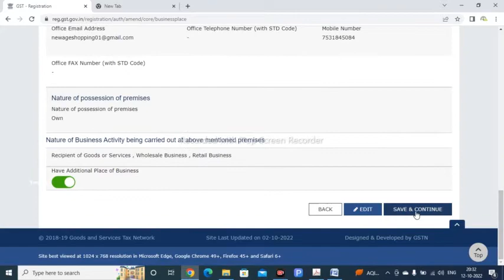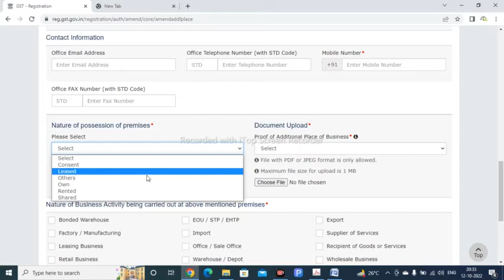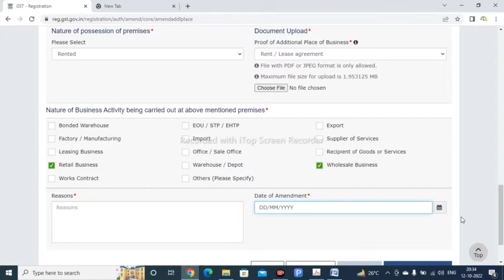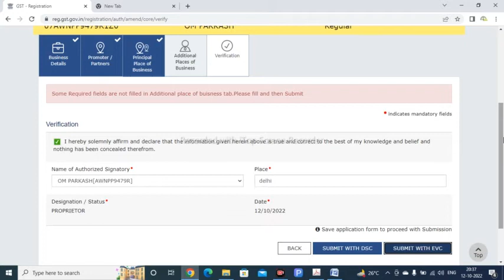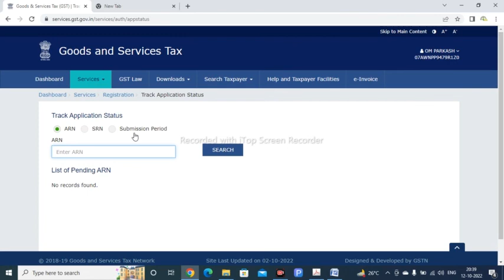How to add additional place of business in gst/ Gst portal par ek se jyada address ko kaise add kare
In this video you know about how to add additional place of business in gst , If you got some information from this make sure to subscribe the channel and hit the like button and comment down your questions.